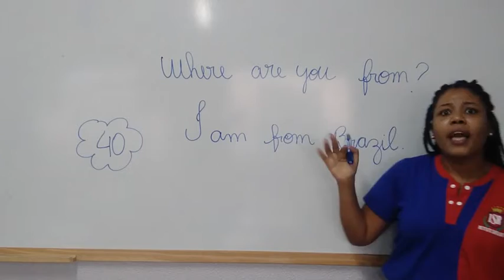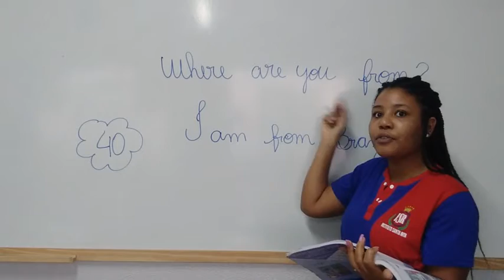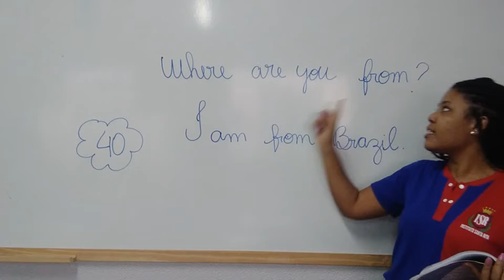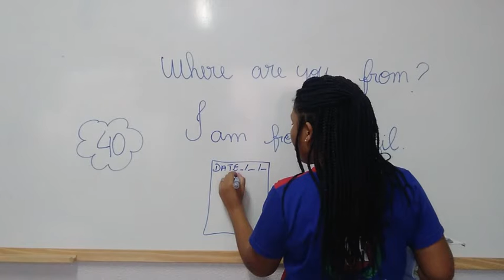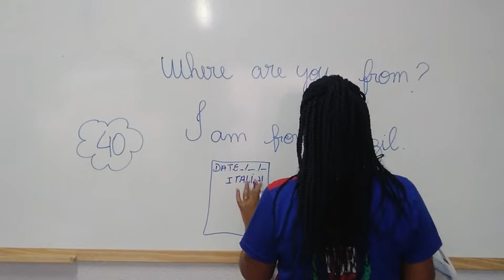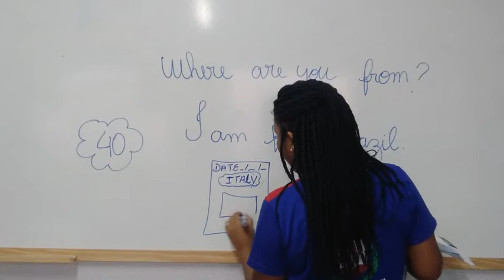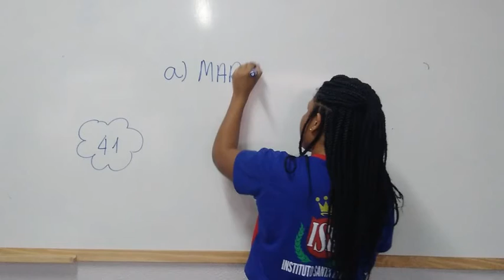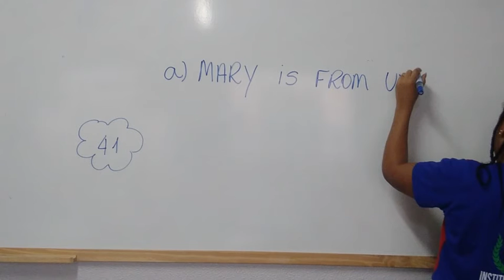3° ano- Inglês 17.08.2021